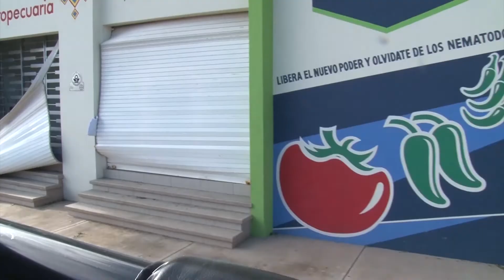COFEPRIS destaca apoyo a afectados por fenómenos naturales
Fueron diversas las actividades que se realizaron en conjunto con Servicios médicos y los cuerpos de auxilio y recate para prevenir enfermedades o brotes en los lugares afectados por inundaciones causadas por los fenómenos naturales.